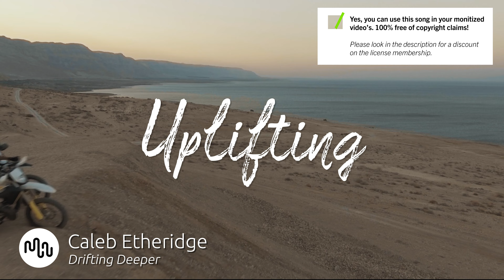Best Cinematic Uplifting Music for Video [ Caleb Etheridge - Drifting Deeper ]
🔴🚀 Our secret tool to grow your channel

SONG INFO

Instrument: Piano, Acoustic Drums, Strings, Backing Vocals, Orchestra
Genre: Cinematic

BPM: 120

Video theme: Business, Technology, Time-Lapse, Road Trip, Fashion, Medical, Aerials, Landscape, Nature, Slow Motion, Weddings, Travel

Album description: Virginia based Cinematic composer Caleb Etheridge has embraced music as his passion from childhood. Inspired by legendary film composers like Hans Zimmer and others, he has focused his creative energies into orchestral scoring with an emphasis on Ambient tones. He approaches film scoring based on the idea that the music and the image are a single expression and combine to enhance the emotional impact of the overall work.

Bio Caleb Etheridge
Virginia based Cinematic composer Caleb Etheridge has embraced music as his passion from childhood. Inspired by legendary film composers like Hans Zimmer and others, he has focused his creative energies into orchestral scoring with an emphasis on Ambient tones. He approaches film scoring based on the idea that the music and the image are a single expression and combine to enhance the emotional impact of the overall work.

Yes, we know! Free means that when you own the license you can use the  Uplifting music without to worry about copyright or other intellectual property rights may be used without the need to pay royalties, per each copy or volume sold or some time period of use or sales. So you need an license to use this great  Cinematic music.

Great music cost money. Passionate musician spend a lot of time and effort in making the most inspiring  Caleb Etheridge images. Creative musician have to eat too.